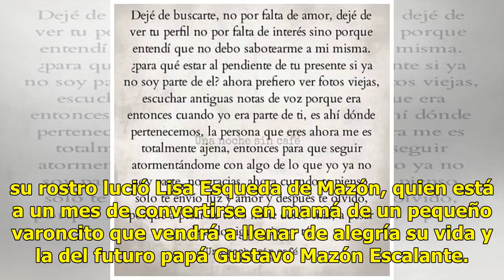“Pataditas juguetonas”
Suscríbete ahora a nuestro newsletter Ratio: 0 / 5 HERMOSILLO, SON.- “La alegría de una madre comienza cuando una nueva vida se agita en tu interior y al ritmo de pataditas juguetonas te hace sentir inmensamente feliz.” Con mucho amor en su rostro lució Lisa Esqueda de Mazón, quien está a un mes de ...